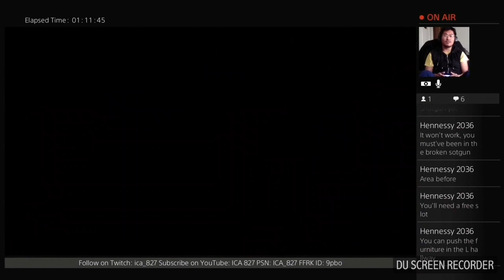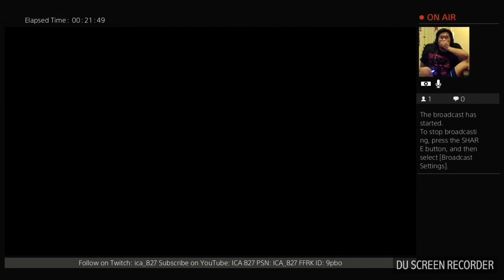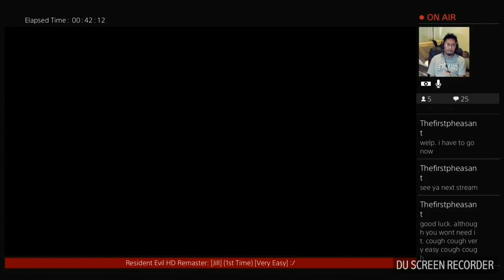ICA_827's Resident Evil (HD Remaster) Moments!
Sorry guys I haven't been on for days. I was working on with this video and other things. Hopefully I'm back this coming week. ;)